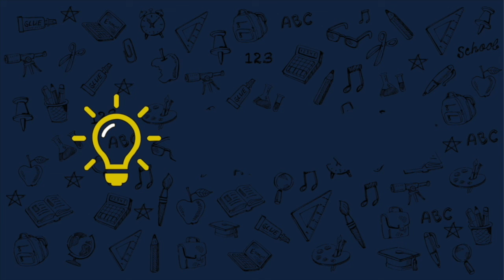Pac-Man⎮Google Play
PAC-MAN introduces Story Mode!

Travel on an exciting journey: experience various maze designs with new obstacles and power-ups in an effort to eat all the pac-dots and avoid the pesky Ghost Gang. Unlock, restore, and customize your new arcade cabinets and build the greatest neighborhood arcade.

PAC-MAN is the retro arcade game you know and love, now better than ever before! Join millions of fans and experience the classic gameplay with new features, including:

• Hundreds of original mazes, now with new and unique obstacles
• New Power-Ups that supercharge your gameplay
• Customization skins to double the fun. Decorate PAC-MAN, the Ghosts, the Joystick, and much more!
• Adventure Mode – complete these limited time themed events and acquire exclusive skins!
• Classic 8-BIT Arcade Edition - play the original coin-op arcade and see how far you can get!
• Weekly Tournament Maze Challenge - get high scores and climb the leaderboards! Compete at your own pace with 3 difficulty levels.

Rediscover the retro classic all over again! Bring the old school arcade action of PAC-MAN anywhere you go! Did we also mention that PAC-MAN was inducted to the World Video Game Hall of Fame in 2015?

Download PAC-MAN for FREE today!